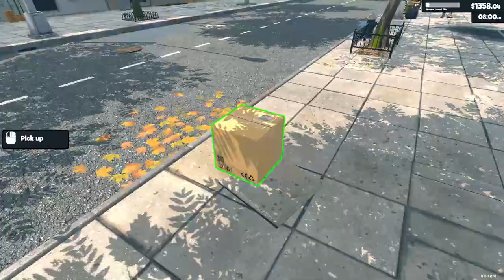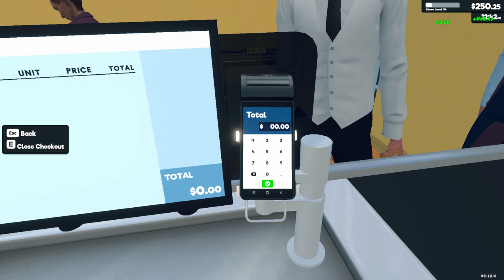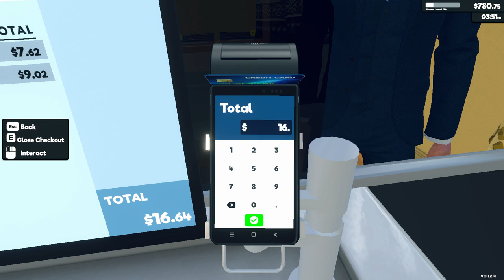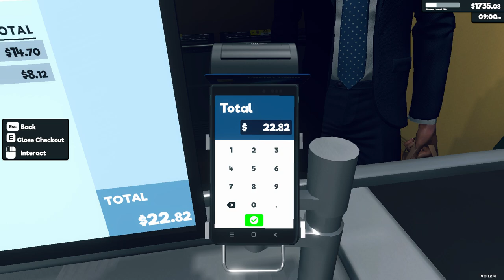Supermarket Simulator Day 71